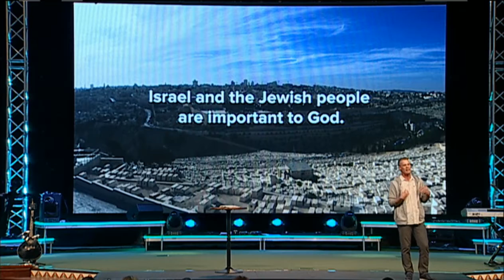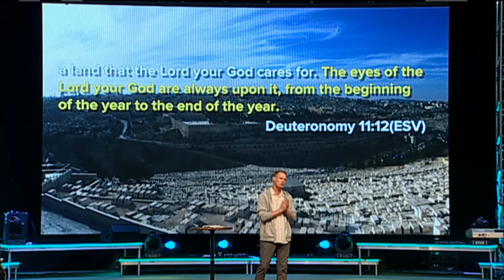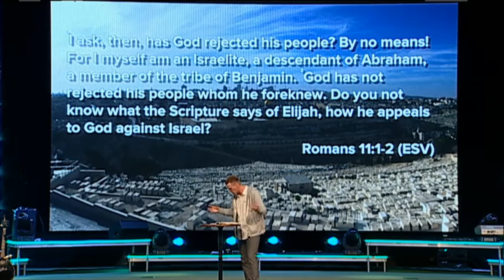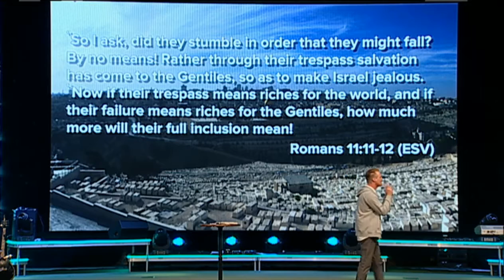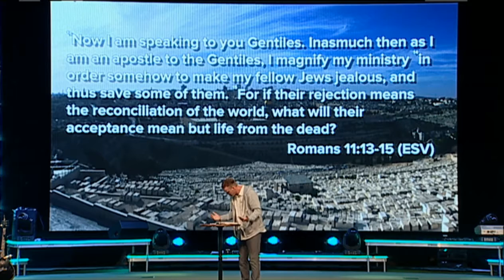"Israel is Important" by Pastor Luke Cobrae